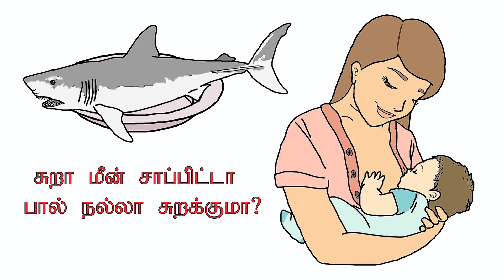Welcome to Scitube. சைடியூபிற்கு வரவேற்கிறோம்.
வணக்கம்  மச்சீஸ், இதுதான் சைடியூப், இங்கு அறிவியல் ஜாலியாகவும் வேடிக்கையாகவும் இருக்கும்.
Hello Machis, welcome to Scitube, a place where science is made fun and enjoyable as it should be.